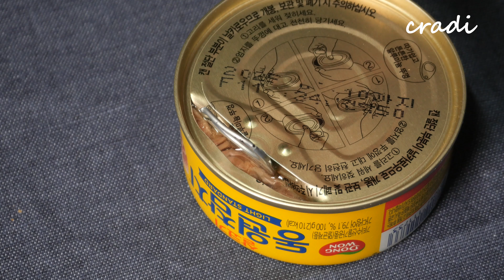[4K][초간단 요리] [자취요리]☆★ 참치마요덮밥 ☆★ 추석선물 처분법....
안녕하세요.
이번에는 캔참치를 이용하여 덮밥을 만들어 봤어요.
추석떄 받은 쌓여있는 캔참치.
이 레시피로 맛잇게 처분 해보아요..

☆★ 재료

캔참치       1개 (100g 기준)
마요네즈   2 Tsp
설탕           1 Tsp
식초           1 tsp
소금
파슬리가루

오이             1/8개
양파             1/4개
빨피망         1/4개
노피망         1/4개
레몬

☆★ 조리과정

1. 적당량의 참치기름과 참치를 볼에 담아주세요.
2. 설탕, 마요네즈, 식초, 소금 그리고 파슬리를 넣어주세요.
3. 야채들을 약간 큰 다이스 모양으로 준비해주세요.
4. 준비된 야채와 소스를 같이 버무려주세요.
5. 약간의 레몬즙을 중간에 넣어 같이 버무려주세요.
6. 밥 위에 올려 마무리 해주세요.

PS 아보카도 까먹어서 .